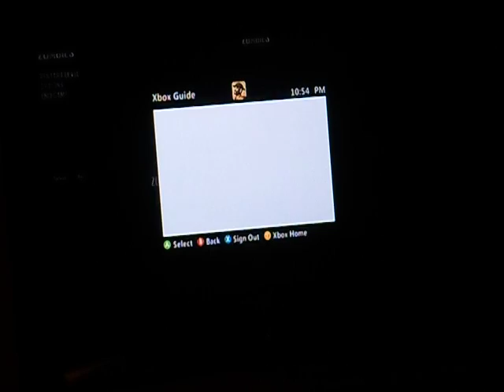kill the weasel